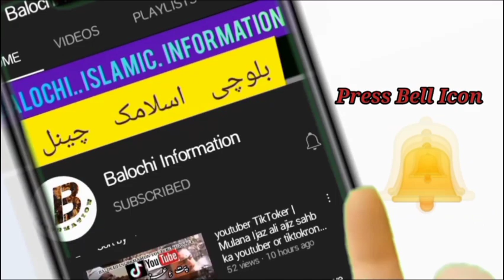New Balochi BYAN | Zelzela Turkey wa Shaam | Molana Ijaz Ali ajiz sahb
BALOCHI INFORMATION CHANNEL FOR
AND MORE_ISLAMIC_INFORMATION
AND INTERTAMENT VIDEOS AUDIOS AVAILABLE
AND DON'T FORGOT